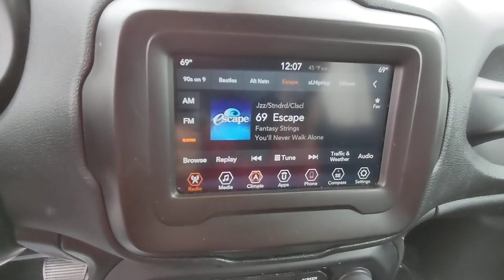2020 Jeep Renegade Woodstock, Canton, Holly Springs, Kennesaw, GA B123085A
Glacier Metallic Clearcoat Used 2020 Jeep Renegade Latitude available in Woodstock, Georgia at Krause Family Ford. Servicing the Canton, Holly Springs, Kennesaw, GA area.

Recent Arrival! brCertified. Clean CARFAX.brbrEQUIPMENT GROUP - 22/30 City/Highway MPG 2020 Jeep Renegade Latitude 4D Sport Utility Glacier Metallic Clearcoat with Black Interior FWD 9-Speed 948TE Automatic and 2.4 I4 Engine. Krause Care: Paint & Fabric Protection Sanitizer + Antimicrobial Rain Repellent Door Edge & Cup Headlight Protection Anti-Theft Vin Etching A/C System Refresh Nitrogen Tire Service Stolen Vehicle Assistance Roadside Assistance Collision Loyalty Credit Digital Fraud Protection.brbr- ADDITIONAL FEATURES -brInterior Protection Package by Mopar $brCargo Tray by MoparbrBright Door Entry Guards by MoparbrLatitude Popular Equipment Group br40 / 20 / 40 Rear Seat with Trunk PassThrubrRear View Automatic Dimming Mirrorbr115Volt Auxiliary Power Outletbr4Way Power Lumbar Adjustable Driver Seatbr8Way Power Adjustable Driver SeatbrAdvanced Multistage Front Air BagsbrSupplemental SideCurtain Front and Rear Air BagsbrSupplemental Front Seat Side Air BagsbrDriver Inflatable KneeBolster Air BagbrParkView Rear BackUp CamerabrAntiLock 4WheelDisc BrakesbrElectric Park BrakebrElectronic Stability ControlbrElectronic Roll MitigationbrAllSpeed Traction ControlbrSpeed ControlbrPushButton StartbrElectric Power SteeringbrDaytime Running Lamp SystembrHill Start AssistbrTire Pressure Monitoring DisplaybrRear Window Wiper/WasherbrVariable Intermittent Windshield WipersbrUconnect 4 with 7Inch DisplaybrSiriusXM brApple CarPlaybrGoogle Android AutobrMedia Hub (USB Aux)brIntegrated Voice Command with Bluetoothbr6SpeakersbrA/C Auto Temperature Control w/DualZone ControlbrPremiumWrapped Steering WheelbrSteering Wheel Mounted Audio ControlsbrTilt / Telescope Steering ColumnbrRear 60 / 40 Folding SeatbrSun Visors with Illuminated Vanity MirrorsbrHeight Adjust Load FloorbrPower Windows w/Front OneTouchDown & Up Featurebr17Inch x 7.0Inch Aluminum WheelsbrPowerHeated MirrorsbrTire Service KitbrAutomatic HeadlampsbrHalogen HeadlampsbrCornering Front Fog LampsbrBlack Side Roof RailsbrbrCertification Program Details: 139-Point Inspection by Factory-Trained Technicians 90-Day/4000-Mile (whichever comes first) Comprehensive Warranty1 Nationwide Dealer Network for Service and Accessories Complimentary 24/7 Roadside Assistance2 CARFAX Vehicle History Report3 11000 FordPassTM Rewards Points4 to Use Toward Your First Maintenance Visit Exceptional Coverage Comes Standard. 2 See your dealer for coverage details. Roadside Assistance is included for certain owners and available to everyone for a per-service fee. Ford reserves the right to change program details without obligations. 3 CARFAX is a registered trademark of CARFAX Inc. 4 FordPass App compatible with select smartphone platforms is available via a download. Message and data rates may apply.brbrbr*Please contact dealer for full details. All prices do not include taxes estimated tax fees dealer documentary fee certification costs reconditioning costs and any installed equipment. *Limited warranties see dealer for details* A short visit to Krause Family Ford located at 195 Woodstock Parkway Woodstock GA 30188 can get you a hassle free deal on this trustworthy vehicle today!